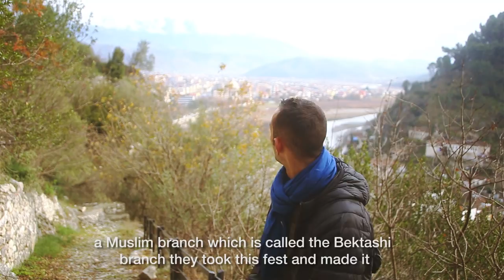Meeting the king of a castle | Vanlife Vlog ep. 3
Follow our journey as we leave the coast of Albania and head inland to visit medieval Berat; The City of a Thousand Windows. We meet up with local guide and real-life King of the Castle who shows us around his wonderful city and talks to us about the religious tolerance Berat is famous for.

Will we easily find somewhere to stay further inland? Or will we get totally stuck in the mud?! Watch now to find out.

Intro track used with permission from The Freak Fandango Orchestra
The Freak Fandango Orchestra - Balkan Beats

If I Can't Dance It's Not My Revolution by Quantum Jazz

Shqipëri, O Nana Ime - Unknown

Moj E Mira Nga Gjakova - Unknown